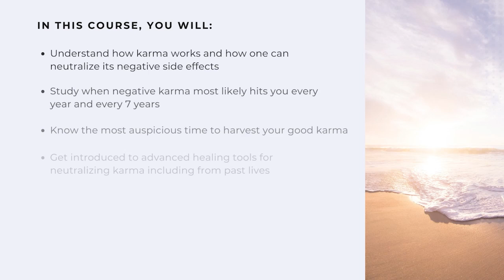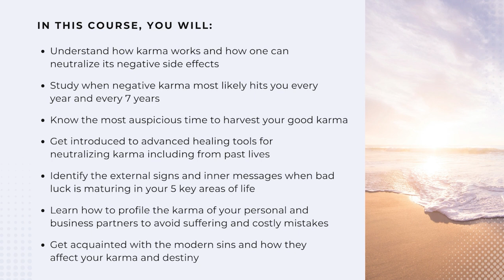Neutralize Your Karma and Heal Your Life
Wouldn't be wonderful to know how to catch your good karma when it is ready to come and be able to predict when you can neutralize the bad luck before it smashes you? Master Del Pe indicates that there is a science to heal your past and present karma.

Discover the 5 Key Areas of Life where karma implements its rewards and retributions.

To inquire or register for the Neutralize Your Karma and Heal Your Life Seminar in India: